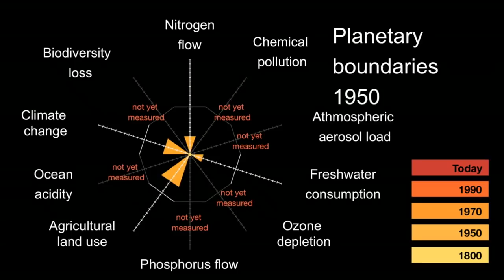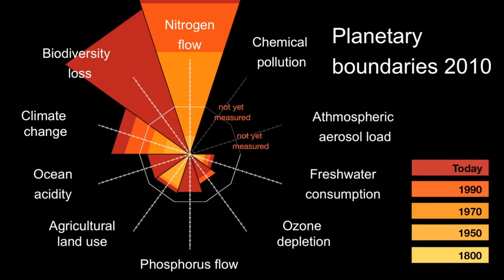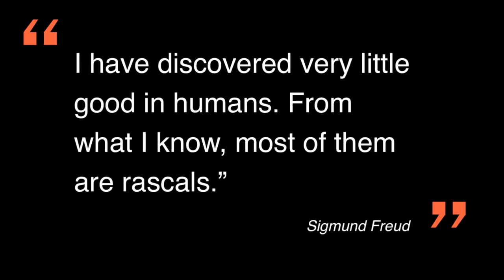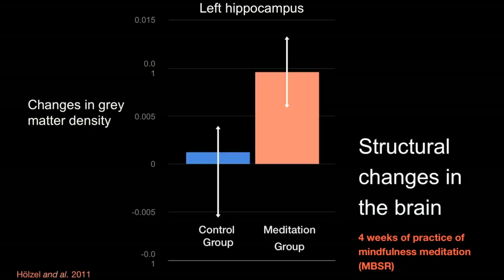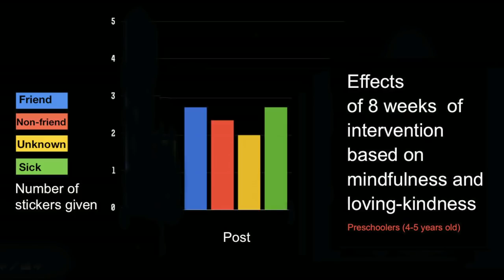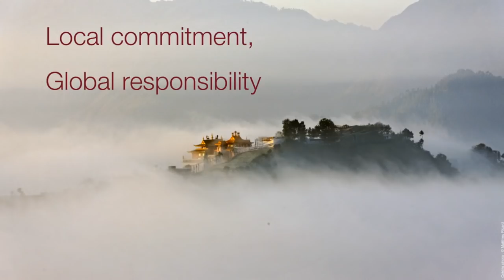Matthieu Ricard: How to let altruism be your guide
What is altruism? Put simply, it's the wish that other people may be happy. And, says Matthieu Ricard, a happiness researcher and a Buddhist monk, altruism is also a great lens for making decisions, both for the short and long term, in work and in life.